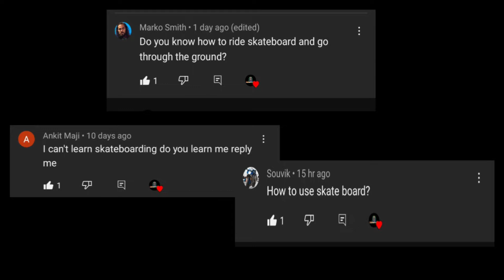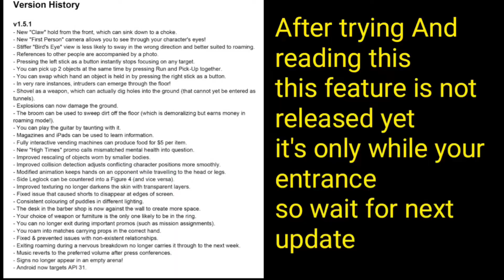How to ride Skateboard 🛹 in Wrestling Empire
wrestling empire tips and tricks hell in a cell,

wrestling empire tips and tricks switch,
wrestling empire tips and tricks seth rollins,
wrestling empire tips and tricks universal studios orlando,
wrestling empire tips and tricks universal studios hollywood,
wrestling empire tips and tricks universal studios hollywood tickets,